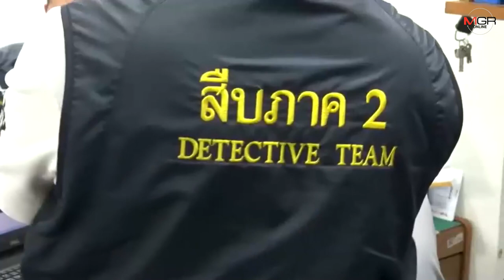เจอแล้ว “ดูคาติ”ชนวนฆ่าโหด 2 ครูเมืองระยอง พบคนร้ายขายให้ร้าน จยย. ใน จ.ชลบุรี